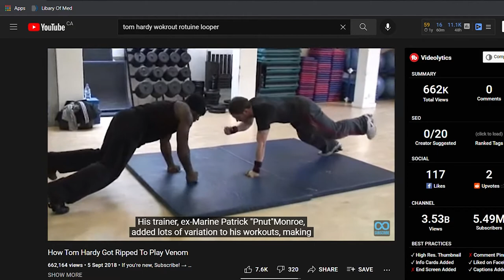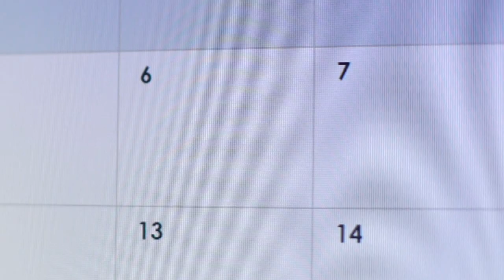Want To Look Like Tom Hardy? Do NOT Do What He Did!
I'm going to walk you through Tom Hardy's transformation, workout, and diet plan and I'm going to show you why you shouldn't copy it if you want the same results. Tom Hardy's workout and diet plan really isn't the way to go for normal people that wanna get big and beefy like Tom Hardy. In this video, I'll explain everything about his workout and diet plan and I'll tell you how to get the same results without putting your body through hell! So if you wanna learn how to look like Tom Hardy, this is the video for you! I'm going to walk through his transformation from movies like Venom, Warrior, Bronson, and Batman (Bane)!

Push/Pull Tom Hardy Program

Day 1 Push-

Barbell Back Squats 4x12 + Dumbbell Incline Press 4x10

Leg Press 4x12 + Single Arm Standing DB Over Head Press 4x8/side

DIps 3x5-12 + Heavy Famers Carries 3x60 Seconds

Day 2 Pull-

Trapbar Deadlifts 4x6 + Pull Ups 4x5-10 (Can use a band if needed)

Romanian Deadlifts 4x10 + Single Arm Rows 4x8/side

Face Pulls 3x12 + KB Swings 3x15

Day 3 Push-

Barbel Back Squats 4x5 + Dumbbell Chest Press 4x6

Static Lunges 4x12/Side + Barbell Over Head Press 4x8

Push Ups 3xAs Many As You Can + Heavy Farmers Carries 3x60 Seconds

Day 4 Pull-

Hip Thrusts 4x10 + Chest Supported DB Rows 4x8

KB Swings 4x15 + Pull Ups 4x5-10 (Can use a band if needed)

DB Shrugs 3x10 + Banned Pull Apart 3x15